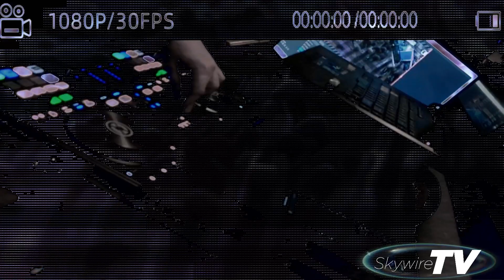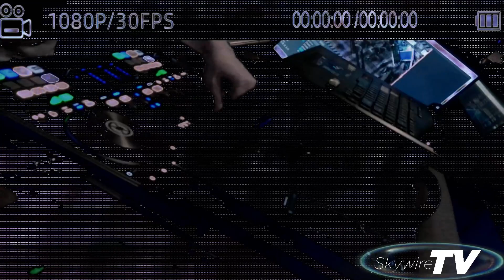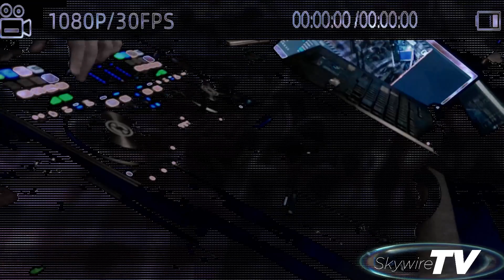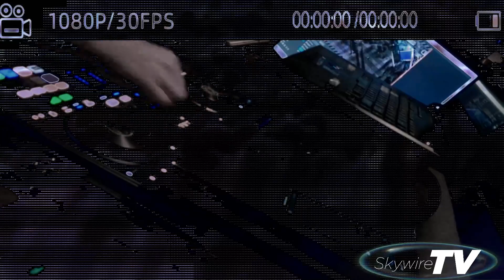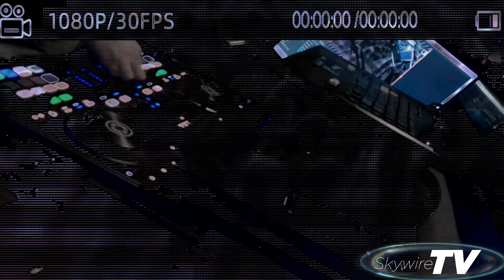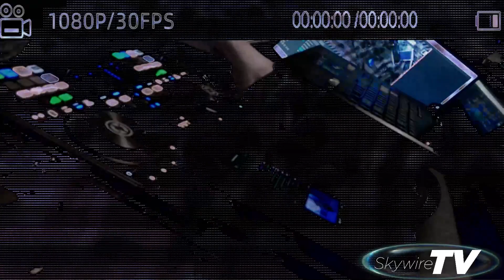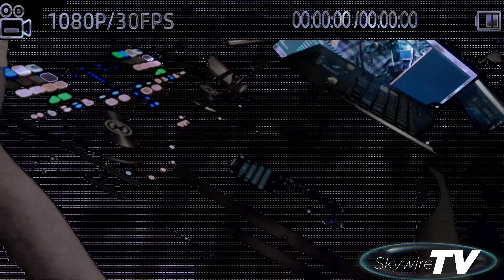SkywireTV S3ASON Episode 6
Every week a different episode comes at you jam packed with fresh visuals and dope beats all done in real time by Skywire himself.